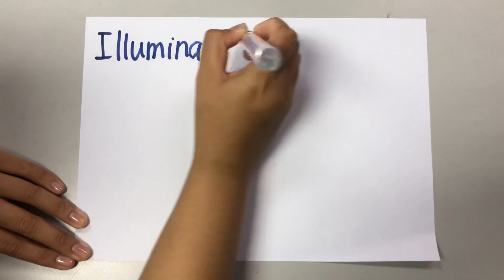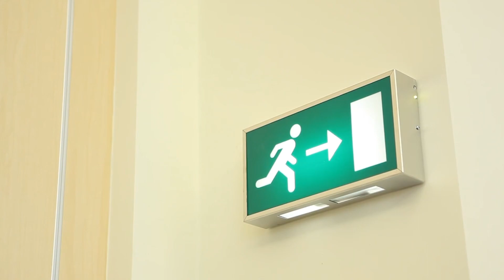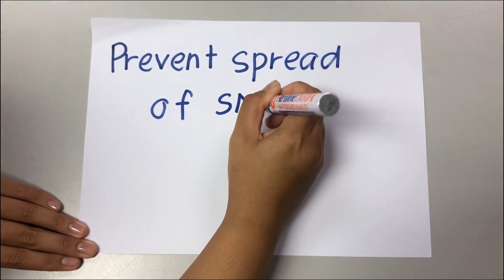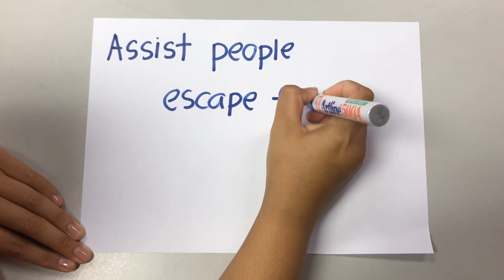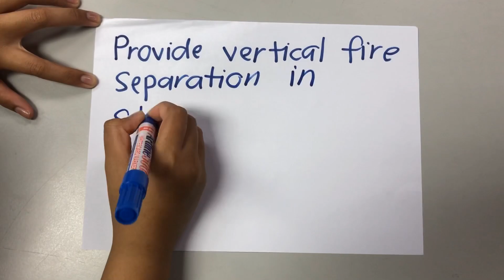REM 217 BUILDING SERVICES 1 | AP 115 3G | PASSIVE FIRE FIGHTING SYSTEMS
Assalamu’alaikum miss, this is our video presentation regarding the given topic, Passive Fire Fighting System. Here is our group members :

1. Amirul Mukminin bin Mohd Syufaat (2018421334)
2. Ahmad Zakhir bin Zailan (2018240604)
3. Muhammad Akmal bin Ahmad Erawan (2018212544)
4. Puteri Nur Amirah Atiqah binti Shahlan (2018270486)
5. Siti Nazurah binti B.Amra (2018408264)